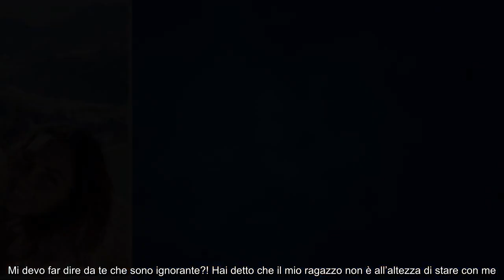“Lo hanno ricoverato Uomini e Donne in ansia per Alessandro Vicinanza, il fidanzato di Ida Platano